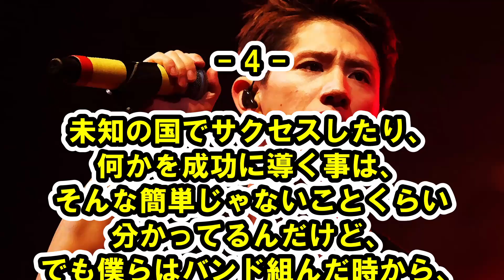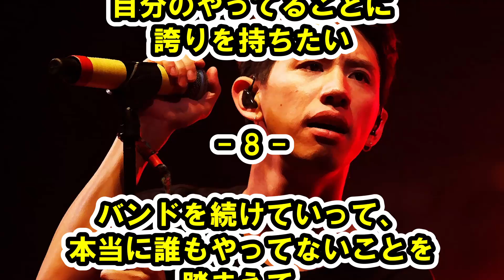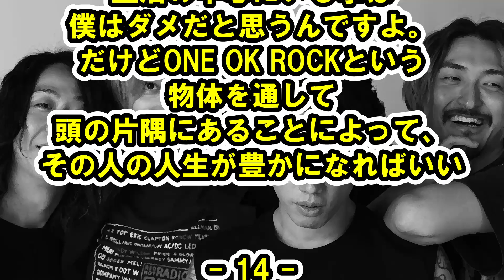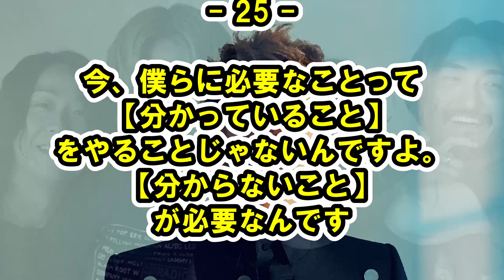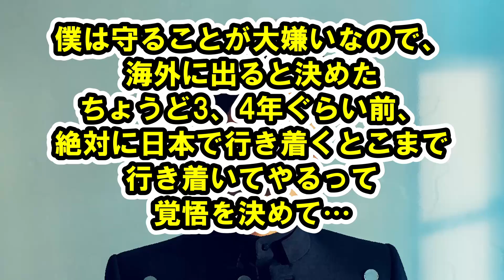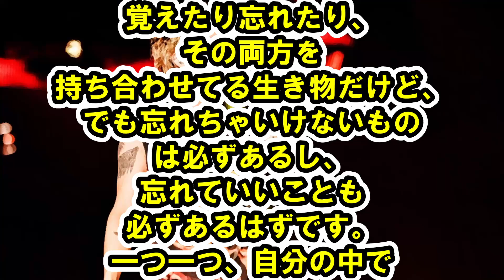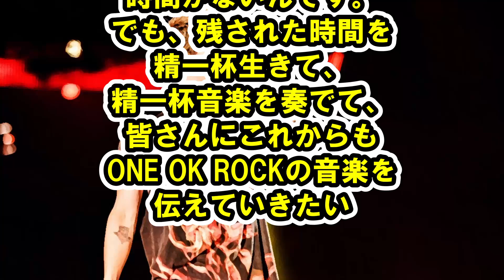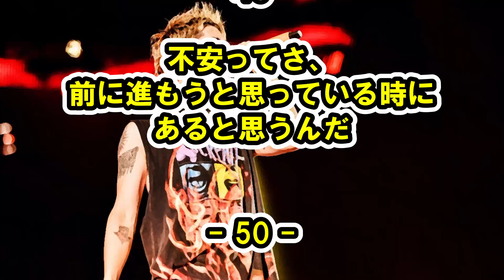ワンオク発言集まとめ【Taka】名言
【動画説明】
Taka氏の名言を50個まとめました
この名言を通じて力になれれば、うれしく思います

【関連商品】
📕DETOX (初回限定盤) (ラバーキーホルダー+メガジャケ付)

📗Ambitions 初回限定盤(CD+DVD)

📘ONE OK ROCK 2023 LUXURY DISEASE JAPAN TOUR [DVD]

📙ONE OK ROCK with Orchestra Japan Tour 2018 DVD

※Amazon のアソシエイトとして、当チャンネル「魂にブッ刺さる名言」は適格販売により収入を得ています。